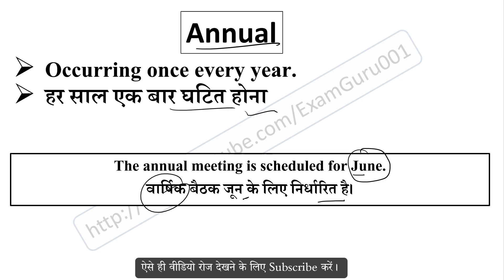Annual meaning in Hindi // Explained Annual With Using Sentence